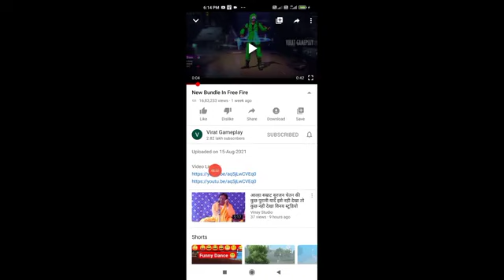New Cobra Bundle ln free fire 🔥 ❣️ sticker 2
New Cobara  BUndl ln free fire ringtone
sticker bhai WhatsApp free fire sabhi log dekhe😘🌑❣️🌷
WhatsApp par share
Apne doston ko
comm 😘🌞ents share jarur karna
Apne doston ko bhi bol dena 💔🔥🌷🔥🤘
phone numbe